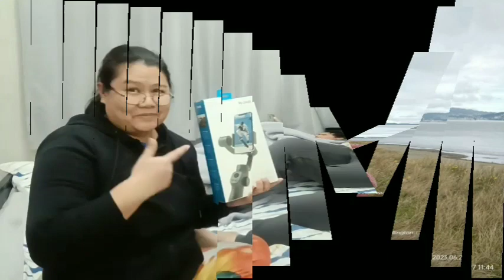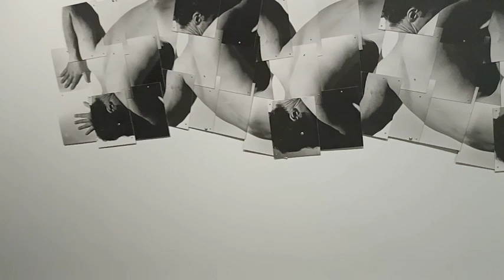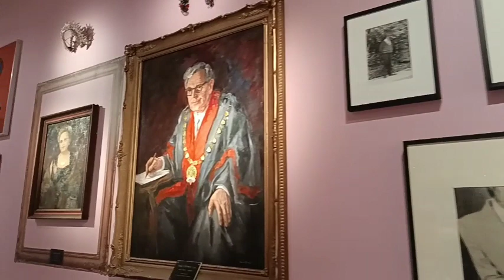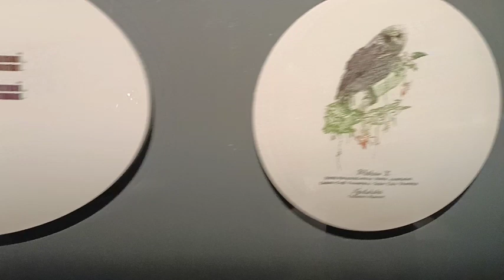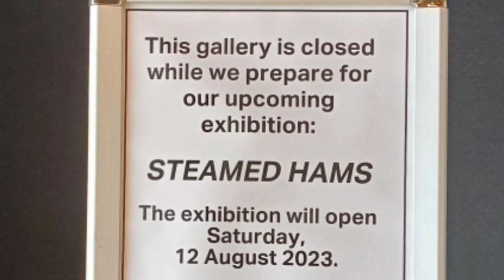The Dowse Art Museum, Part 2 || Pinoy Family at New Zealand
samahan nio kami pasyal tayo, dito lang sa malapit... at ang mas maganda for free... kaya hanap tayo ng mga susunod p natin gala... tutal mahilig nmn tayo sa art, kaartihan, hahaha...

use natin gimbal natin...

thanka po..